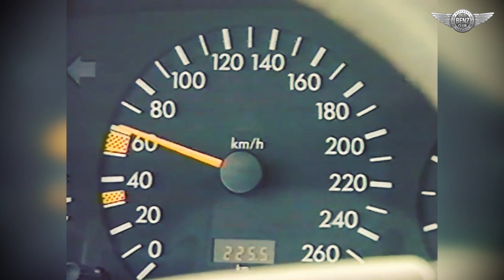Mercedes Driving Dynamics - ESP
The Electronic Stability Program (ESP®) was premiered in an S-Class in 1995.

Professor Fritz Nallinger, chief engineer and member of the board of management of Daimler-Benz AG, filed a patent back in 1959 for a "control system" designed to prevent drive wheels from spinning through intervention in the engine, transmission or brakes.

The engineers at Mercedes-Benz then decided to take things further: their next objective was to improve driving safety in all situations – that is, in bends, during evasive manoeuvres or in connection with other vehicle movements involving levels of lateral dynamics which harbour a high risk of skidding. An ambitious development project was duly launched: under the working title "transversal slip control", the engineers sounded out technical means of detecting a passenger car's skidding motions and reducing such motions through specific intervention in the suspension, engine and transmission. Following comprehensive computer simulations and preliminary investigations, the first trial cars fitted with such a system began road testing in 1987, clocking up thousands of test miles in the following years. At the same time, the invention's suitability for practical application was demonstrated on the driving simulator in Berlin. Here, the Mercedes-Benz engineers sent out 80 male and female drivers at a speed of 100 km/h on an imaginary country road on which they were confronted with four bends covered in treacherous black ice which reduced road adhesion by more than 70%. Without ESP® 78% of the test drives had no chance of keeping the car steady and went into skids which resulted in them being involved in up to three accidents in succession. With the aid of the active driving safety system all of the test drives went off without any skidding and free of any accidents. Understandably, the developers were then keen to test ESP® in practice. Series production development began in 1992. More than 40 engineers from Mercedes-Benz and Bosch cooperated on the pioneering project, which culminated in the launch of production in 1995.